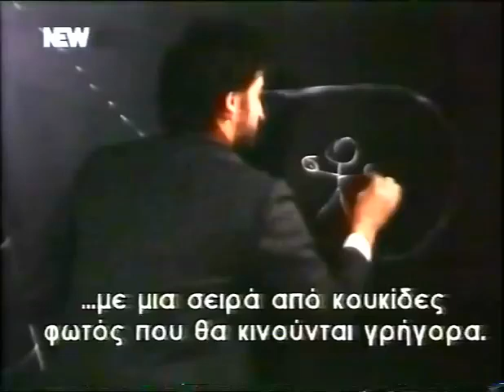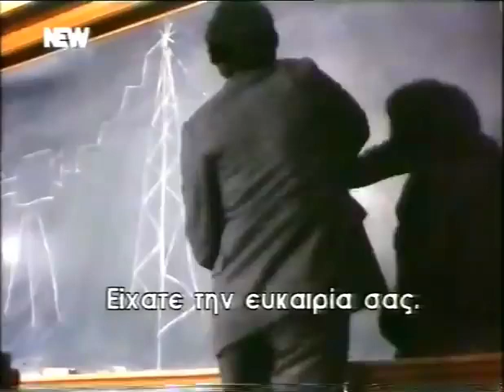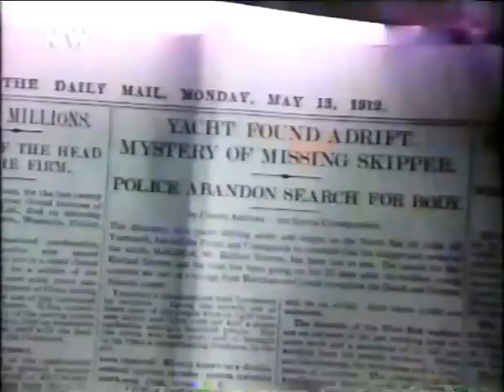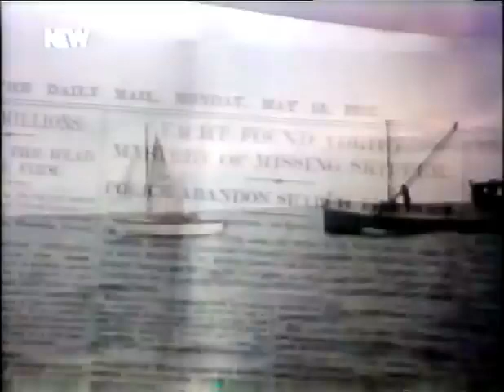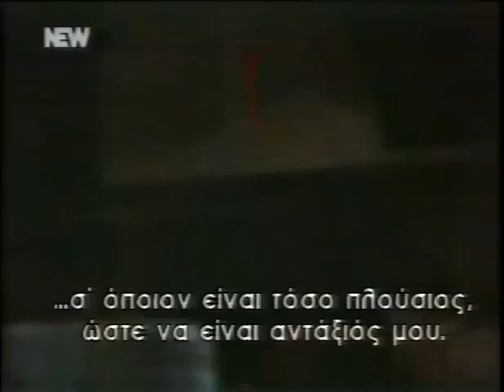ΟΙ ΠΕΡΙΠΕΤΕΙΕΣ ΤΟΥ ΚΑΘΗΓΗΤΗ QED - ΣΠΑΝΙΑ ΣΕΙΡΑ 1983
Q.E.D (ΟΙ ΠΕΡΙΠΕΤΕΙΕΣ ΤΟΥ ΚΑΘΗΓΗΤΗ Q.E.D)  1982
EPISODE 1 : TARGET: LONDON  (ΣΤΟΧΟΣ: ΛΟΝΔΙΝΟ)

Πολυ σπανια σειρα 6 επεισοδιων που προβληθηκε στην ΕΡΤ1 το 1983 με ελληνικη μεταγλωτιση και ξαναπαιχτηκε απο το NEW CHANNEL αρχες τις δεκαετιας του '90 με υποτιτλους.